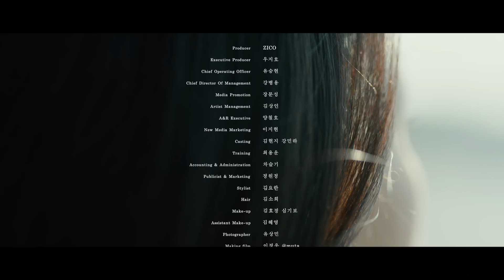지코 (ZICO) - 남겨짐에 대해 (Feat. 다운) Official Music Video